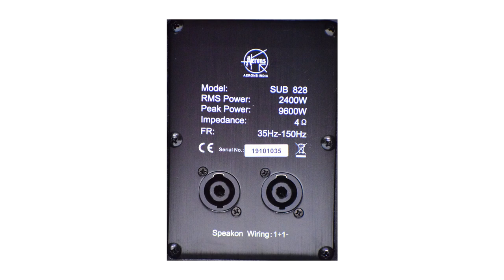AERONS SUB828 2400W 2x18" Neodymium Magnet Subwoofer (audio in Hindi)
AERONS SUB828 2400W 2x18" Neodymium Magnet Subwoofer

The SUB 828 is a dual 18＂compact vented sub-bass system, It provides a good mid-bass punch with extended sub-bass output from two 18″(18NEO1200) drivers with 4″ high-temperature voice coils. It is made of plywood with polyurea paint.

Features:
● High-quality plywood
● 18＂(460mm) Neodymium woofer (18NEO1200)
● High temperature 4＂(100mm) voice coil

Applications:
● Live club performance
● Large entertainment balcony
● Multi-purpose hall
● Moving performance

Technical specifications:
FREQUENCY RESPONSE(-3dB) 35 Hz-150Hz(±3dB)
DRIVERS: 2×18＂/4＂voice coil neodymium LF
RATED POWER: 2400W RMS,9600W peak
SENSITIVITY: 103dB 1watt/1 metre
MAXIMUM SPL: 134dB continuous,140 dB peak
IMPEDANCE: 4 ohms nominal
INPUT CONNECTORS: 2×Speakon NL4
DIMENSIONS: (W)1180mm×(D)780mm×(H)560mm

NEW DELHI-110028
INDIA